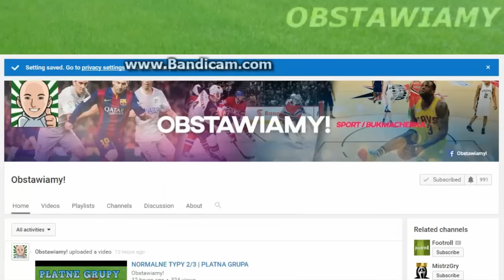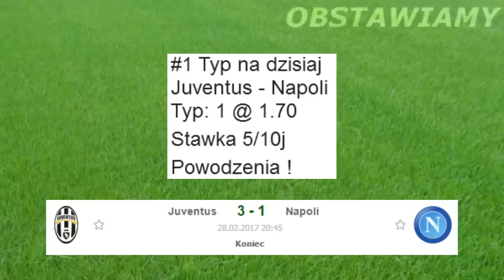Normalne Typy 3/3 | ZAKOŃCZENIE MIESIĘCZNEGO SPRAWDZANIA